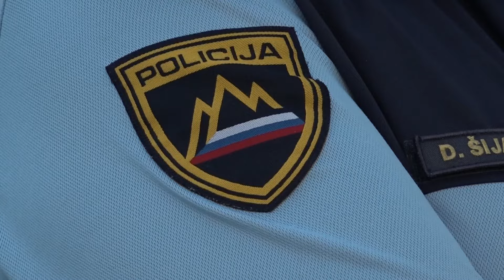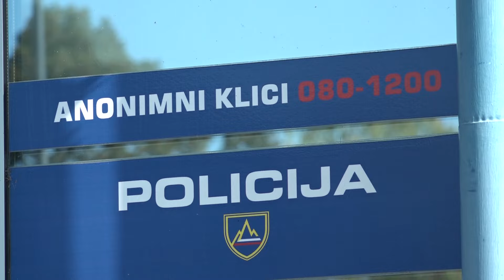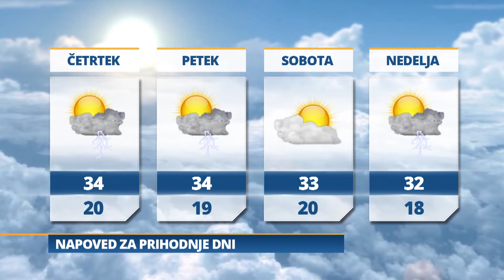Pomurski dnevnik: Soboški policisti rešili življenje (13.08.2024)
Predsednica sprejela olimpijce
Vikend dogajanje pri soboškem gradu
S starodobniki po štirih deželah
Pogovor z beltinskim županom
Jutri bo sončno